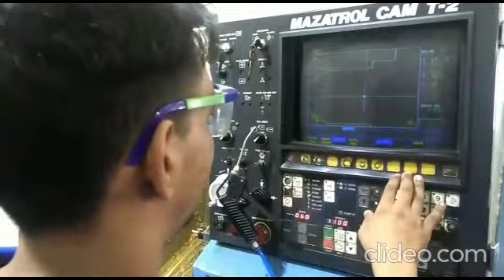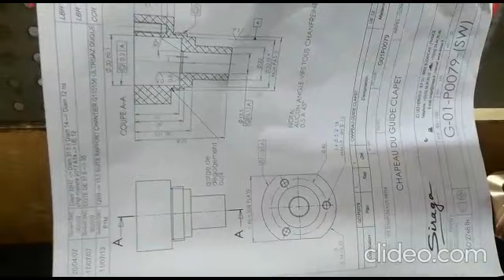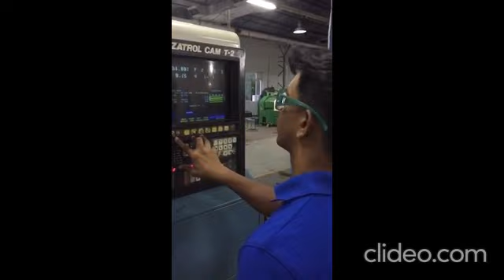220578- CNC MACHINE OPERATOR